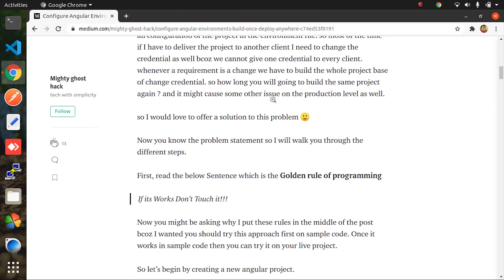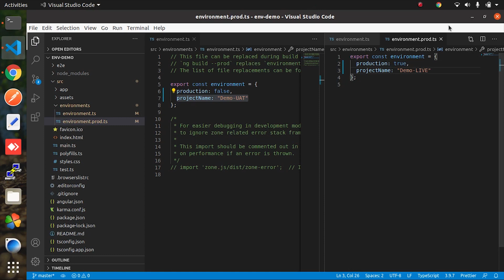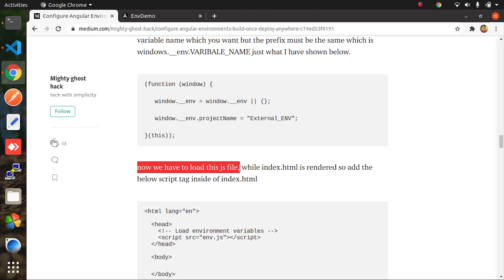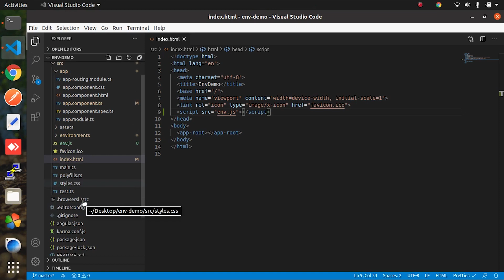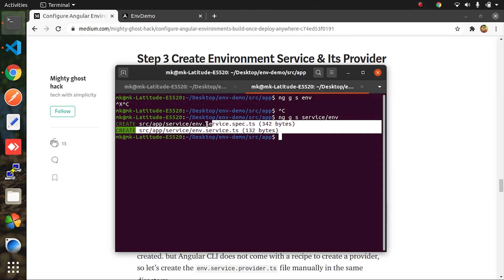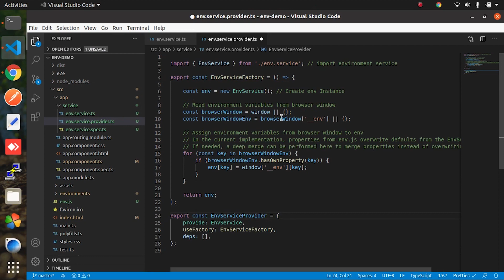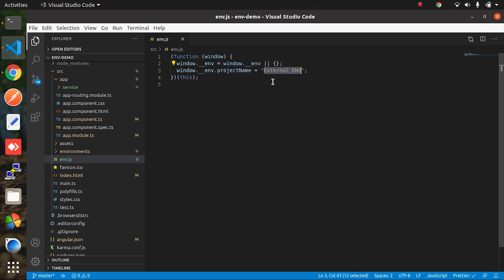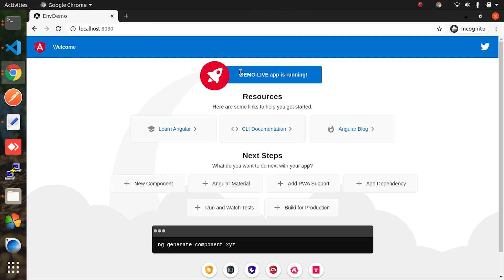Angular Environment Build Once Deploy Anywhere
Hello friends, In this video, I'm gonna show you the Configuration Angular Environment which is an amazing technique that is most commonly know as build once deploy anywhere.